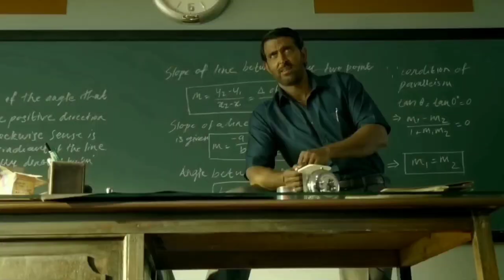Water park me police 😯 | GtX Gamer patna water park vlog | bihar vlog video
FOLLOW_ON_SOCIAL_MEDIA_

tags ignore
kites video
kutte ki awaaz
ladkon ke gana
lakadi ki kathi
lalit shokeen new video
lofi songs
lokesh gamer
love story
maan meri jaan
magical pen
mahindra e8
mahindra thar
mama mama mama mama mama
math tricks
mc stan
microwave uses
moet and chandon champagne
mono kite mania
movie
movies
nagin 3
natak
nazar serial
new punjabi song 2022
AneWSreGIoe
new year celebration video
new year party vedio
new year party video
have to cut me off
horror story
12 ladke
123 go
aeroplane
alag alag kahaniyan
anar ki english
anima
anshu
as gaming vlog
asees punjabi movie ful
cute babv status
cycle stunt
daku song
delhi news
dhaniya
dj songs
doctor ka
doraemon ka tiktok
dream on aerosmith
dum ki chai
elif
fancho shorts cricket
farewell
fashion photography
fast and furious game
fauji wala gana
ferrero rocher
flint gamer
food vloger
full gobi pakora
fun with prasad
funny videos
gaan
girl in the basement full movie full movie
gola bazar
golden blood
goldmines telefilms 2022 new movie hin
gt 650 mileage test
gta
gutka song
harsh beniwal
hello hello cartoon
hila dena de
hiren amin
horror stories
hulk wala
it bombay sports
ikigai audiobook hindi
india animation
indian bike driving 3d mein rgb light kais
jat pat nasta recipe
jigarthanda trailer in hindi
kacha badam song
kaira mohabbat wala
kamar teri left right hale
karenge maui jamane mein
triggered insaan
truck accident
truck accident in india
truk oleng
tu man meri jaan
twin tower
uko7 rider shorts
upsc motivational video
vegetable soup
vikram thakor na picture
waka waka
xyz
ye kya tha
zakir khan
3でも-3ですけ
 Dashboa
Content
П.
Navi Farrari le aave c I Yaatri
Itni Jelly le Li @ I Yaatri
Finally pool fula diya @ | Yaatri
Itni Fruitball kon leta hai (9 | Yaatri
Bhen Muie apne sath le jari hai
Mare Kbootar Zinda Hai Kaptan Am ...
Studio of Mr Indian Hacker |I @MRINDI...
Chooza Mrty Mrty Bacha ®
Jadugar ne kamal Kar diya ® | Jaduga...